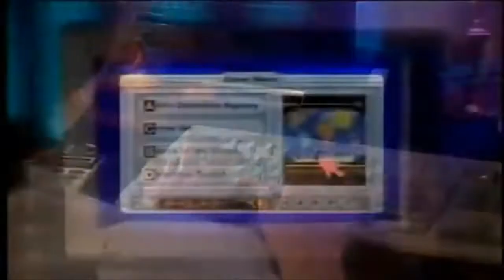DONDE EN EL MUNDO ESTA CARMEN SAN DIEGO